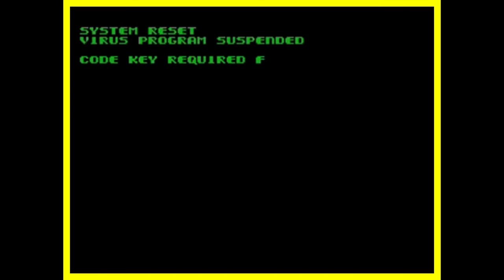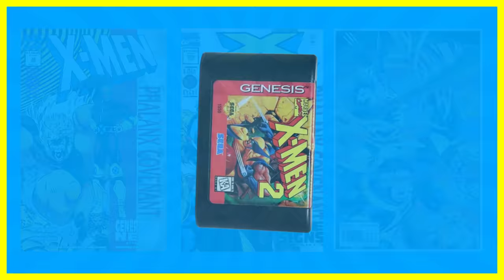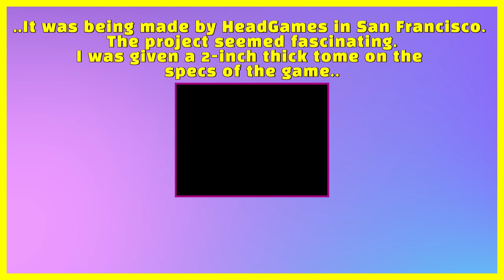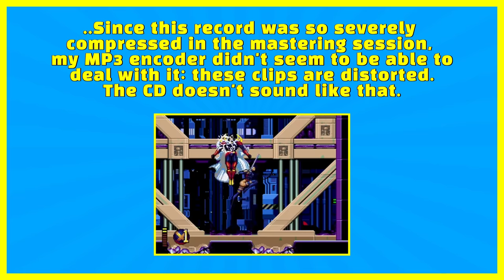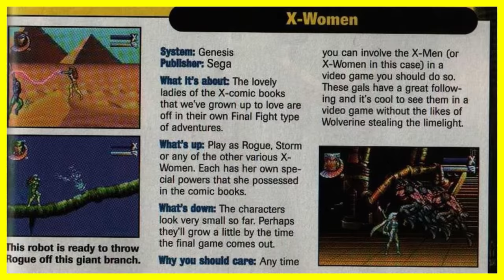This X-Men Game is Disgustingly Underrated!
Install Hero Wars for FREE here ✅ and get a super chest with a secret hero! 🔥 Available for the next 30 days only!

X-Men 2 Clone Wars is a disgustingly underrated X-Men game that was released later into the Sega Megadrive /Genesis live span. Let's look at this game, its history and why so many people are beginning to express love for this one.

Produced & Voiced by THGM

X-Men 2: Clone Wars (Complete Playthrough)
Synn

Longplay of Taz in Escape From Mars
LongplayArchive

Wacky Worlds Creativity Studio Part 1: Just Being Creative (No Commentary)
Dangerzone334 Archive

Pink Goes to Hollywood (SNES) Playthrough - NintendoComplete
NintendoComplete

X-Men 2: Clone Wars (Genesis/Mega Drive) Playthrough/Longplay
1UP Retrogaming Longplays

X-Men 2: Clone Wars. Co-op no-death walkthrough
Alex Mironov

[Sega Genesis] - X-Men 2: Clone Wars - Level 1 - Siberia (Magneto)
erickeek

X-Men 2 (Genesis) All Bosses (No Damage)
Shadowserg

X-Men 2 Clone Wars (GENESIS) - Secret Boss - Phalanx Magneto Clone - (No Damage)
Crazy Ghost

X-Men 2 Clone Wars / Cheat Skip Stage and Change Hero / Mega Drive - Sega Genesis
Sevilha

Staying up too late with not enough chips.
KHLV

Death Jr. II: Root of Evil - PSP Gameplay 4k 2160p (PPSSPP)
John GodGames

The Amazing Spider-Man: Web of Fire (32X) Playthrough - NintendoComplete
NintendoComplete

X-Men: Mind Games - Cancelled Sega 32X Game